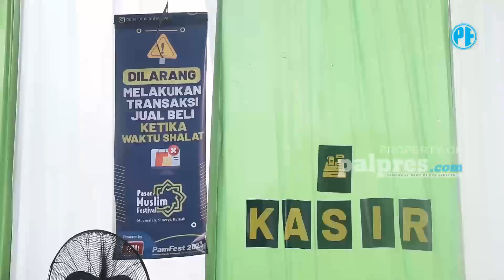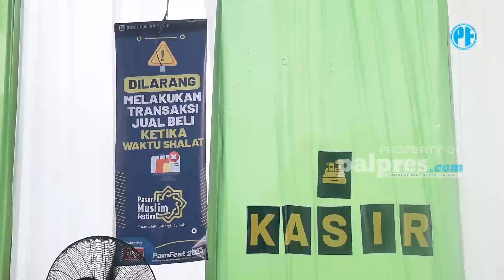Sebanyak 60 Stand Halal Non Riba, Di Gelaran Pasar Muslim Festival 2023 - PALPRES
PALEMBANG - Komunitas Pengusaha Muslim Indonesia (KPMI) Kota Palembang menyelenggarakan Pasar Muslim Festival 2023 bertujuan untuk Muamalah, Sinergi, dan Berkah.

Pasar Muslim Festival (PAMFEST) 2023, berlokasi di Gedung Wanita Rajawali Palembang selama 3 hari mulai 6 hingga 8 Oktober 2023.
Ketua Pelaksana sekaligus Ketua KPMI Palembang, M Donny Agusta Abu Fauzan mengatakan, ada 60 stand yang terdiri dari 18 stand kuliner dan 38 non kuliner.

Reporter: Kurniawan
Kameramen: Alhadi Farid/Palres.Com

Berita selengkapnya bisa dibaca pada web: palpres.bacakoran.co dengan judul (MANTAP! Pasar Muslim Festival 2023 Hadirkan 60 Stand Halal Non Riba)